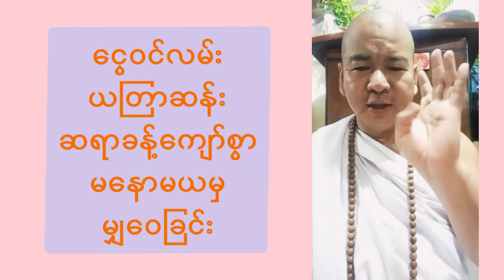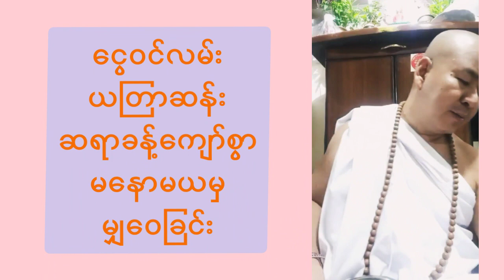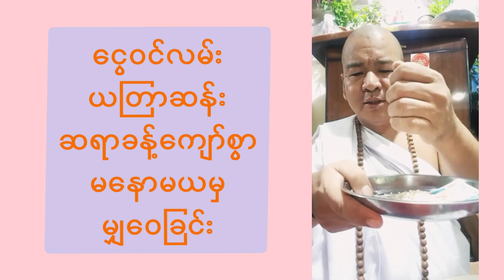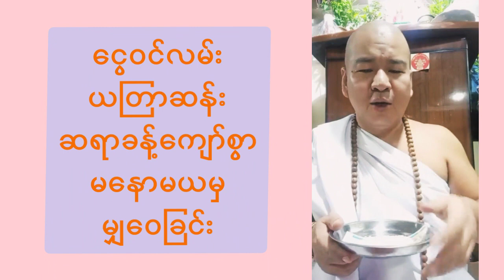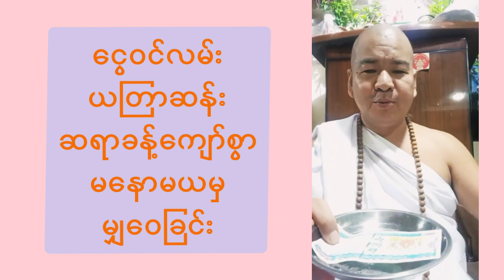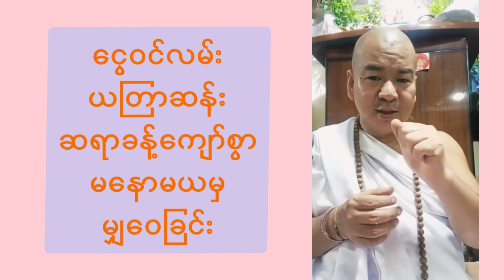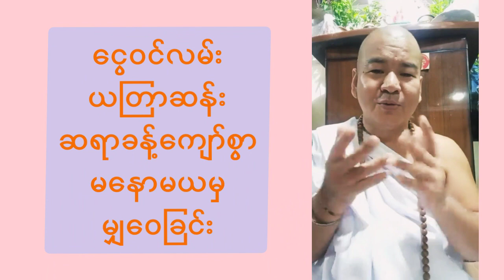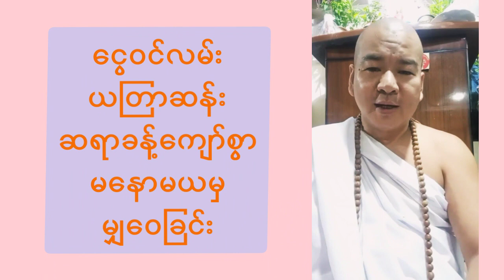၀င်ငွေကြမ်းစေတဲ့ ဆန်ယတြာဆန်း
၀င်ငွေကြမ်းစေတဲ့ ဆန်ယတြာဆန်း